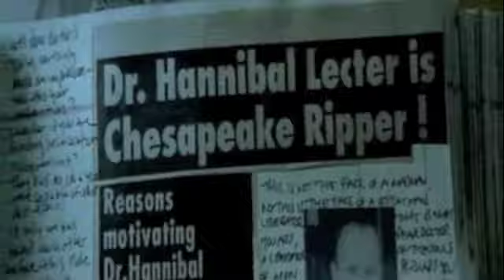Animal I Have Become-Hannibal/The Following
It's about their transformations, their first kills in the beginning, their death toll rising, trying to plead to those who love them.